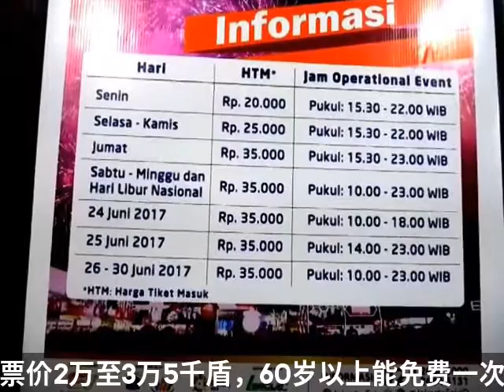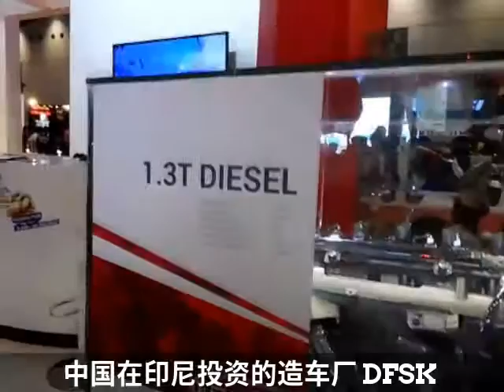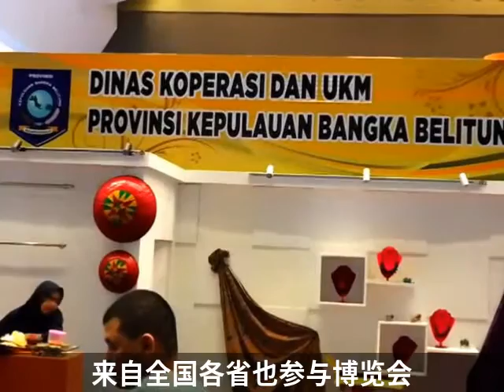雅加达博览会2017，印尼五菱汽车受瞩目。Pekan Raya Jakarta 2017.